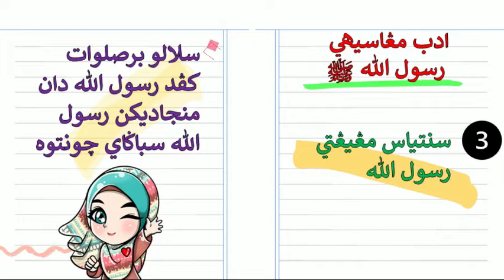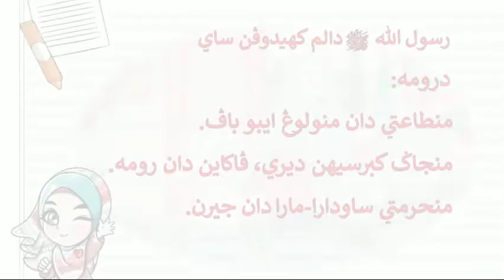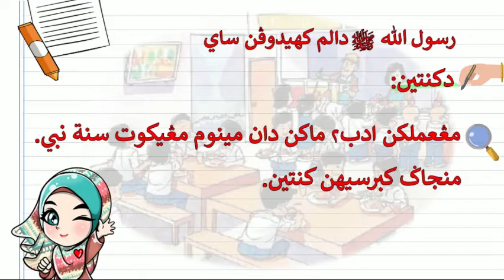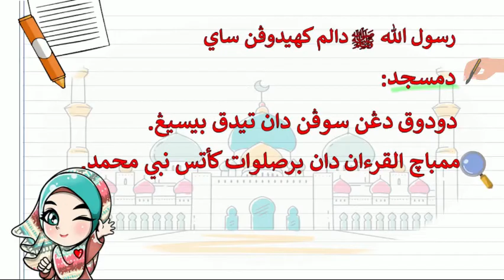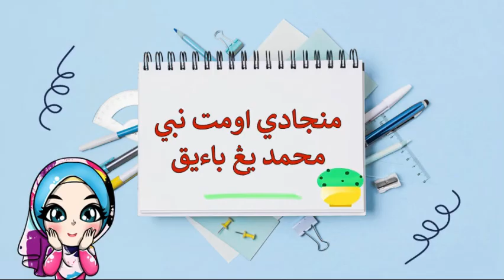PELAJARAN TAHUN 2 : KEKASIHKU RASULULLAH SAW-ADAB (VIDEO PDPC 62)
Video pembelajaran Pendidikan Islam Tahun 2, Harap dapat digunakan untuk PDPC guru dan untuk rujukan murid di rumah jua.